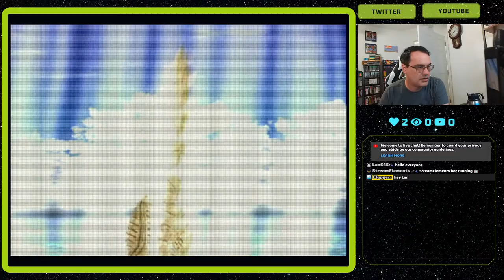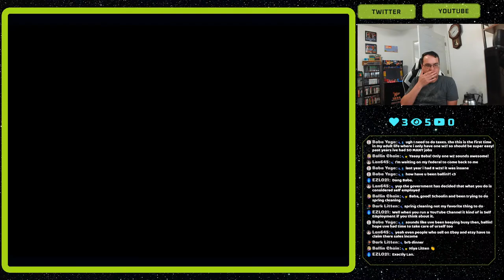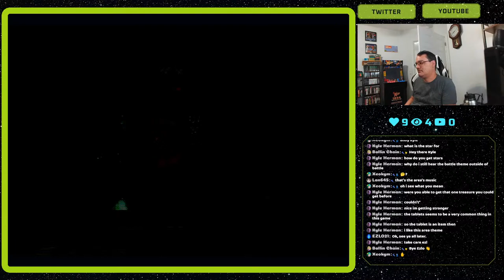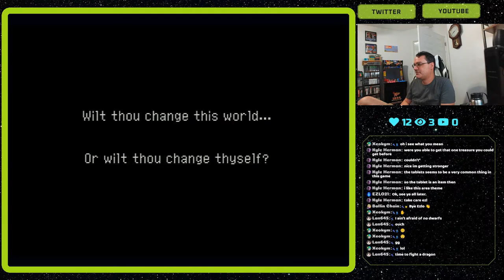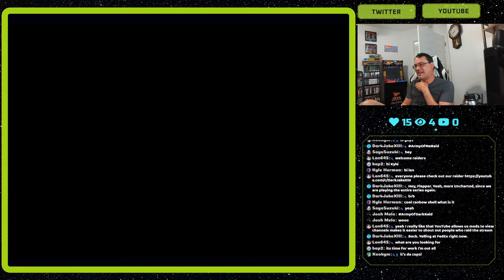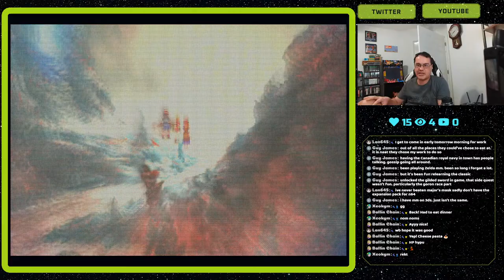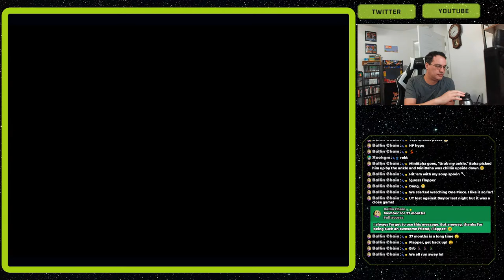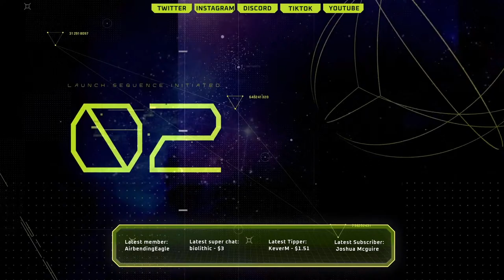Chrono Cross (PS1) | Stream #6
Current Schedule:
Mon: Off
Tues: 7:00 - 11PM
Wed: Off
Thurs: 7:00 - 11PM
Fri: Off
Sat: Off
Sun: 4:30 - 11PM

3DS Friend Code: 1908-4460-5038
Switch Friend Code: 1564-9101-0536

PC Build:
Case: Corsair Crystal 570X RGB tower
Motherboard: MSI MPG X570
Processor: AMD Ryzen 5 3600
RAM: 16GB Corsair Vengeance RGB Pro
Fan:  3x Corsair ML120 Pro
HD: Sabrent 1TB NVMe Gen4 PCIe M.2
PSU: Thermaltake Smart RGB 700W
CPU Fan: Cooler Master Hyper 212 RGB
GPU: Gigabyte GeForce GTX 1660Ti OC
Analog Capture Card: Datapath Vision RGB E1
Digital Capture Card: HD Elgato HD60 Pro
Retro scaler: Open Source Scan Converter
Webcam: Elgato Facecam
Mic: Blue Yeti

Rules:
1. Please be respectful of others in the chat. This includes no name calling.
2. No solicitation or self-advertising. This means no asking for shoutouts or asking people to visit your page. Mods have full authority for instant bans.
3. No religion or politics. (Instant timeout, then ban)
4. Please limit the use of caps and emojis.
5. Please do not ask to be a mod. I choose my mods based on who is a regular, is friendly in the chat, and I've gotten to know.
6. Keep the chat family friendly.
7.  Please do not tell me how to play the game. I will play the game how I see fit and very well may be doing things a different way.  Every game has multiple ways that it can be played. I would like to be free to explore my options even if you believe it's not as effective as how you wanna see it done.